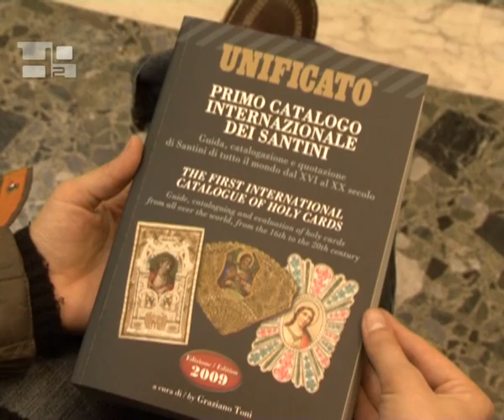Erster internationaler Andachtsbilderkatalog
Stellen Sie sich ein Buch vor, das alle religiösen Heiligenbilder dieser Welt enthält. Der erste internationale Führer, ein Andachtsbilderkatalog mit Gebetskarten vom 16. bis zum 20. Jahrhundert wurde im Marconi Saal von Radio Vatikan präsentiert. Der Autor, Graziano Toni, sammelte mehr als 1000 Heiligenkalender, darunter einzigartige Stücke mit einem Wert von 3 bis 3000 Euro. „Es war als Hilfestellung gedacht - und ich hoffe, wir haben unser Ziel erreicht  ,die helfen soll die Entwicklung der Heiligenbilder im Lauf der Jahrhunderte zu beurteilen und vor allem die unbekannte Seite zu beachten: wo sie gedruckt wurden, wie sie gedruckt wurden. Abgesehen vom künstlerischen und religiösen Aspekt glaube ich, dass sie ein wesentlicher Bestandteil unserer Kultur sind. " Welche Heilige sind besonders beliebt und an wen wenden sich die Menschen in schwierigen Zeiten? „Mein Lieblingsheiliger ist der Hl. Josef, denn er ist ein außergewöhnliches Beispiel an Demut, Toleranz und Güte. Ich glaube, er ist beliebt, weil er ein Arbeiter ist, ein Tischler." „Für mich gibt es nur die „Moreneta ", die Jungfrau von Montserrat, denn sie hat mir bei so vielen Gelegenheiten geholfen, vor allem bei der Gesundheit meines Sohnes; jedes Jahr besuchen wir das Kloster von Montserrat." „Mein Lieblingsheiliger ist der Hl. Antonius von Padua, weil ich durch ihn einen Verlobten gefunden habe und seither habe ich ein Bild von ihm in meiner Brieftasche." „Mein Favorit ist der Hl. Petrus, denn in entscheidenden Momenten hilft er mir sehr viel." „Meine Lieblingsheilige ist die Hl. Teresa vom Kinde Jesus. Sie war eine sehr einfache Person, die Gott durch kleine Dinge erreichte, da sie nicht die Möglichkeit hatte, große Dinge zu tun, so wie wir an einem normalen Tag. Alles was sie getan hat, machte sie aus großer Liebe zu Gott. "